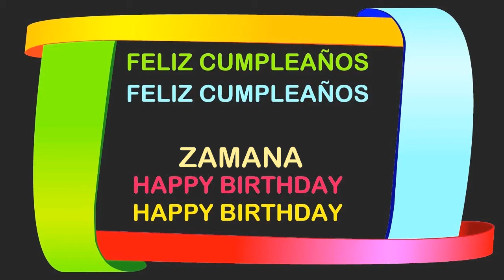Zamana Birthday Postcards & Postales